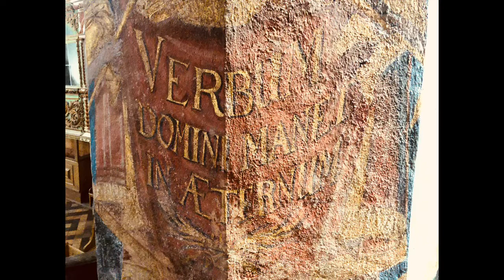Was wirklich bleibt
Andacht aus Luckau